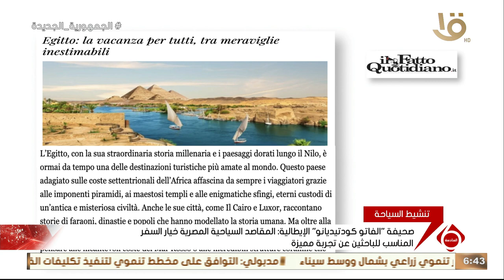صحيفة "الفاتو كودتيديانو" الإيطالية: المقاصد السياحية المصرية خيار السفر المناسب للباحثين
صحيفة "الفاتو كودتيديانو" الإيطالية: المقاصد السياحية المصرية خيار السفر المناسب للباحثين عن تجربة مميزة